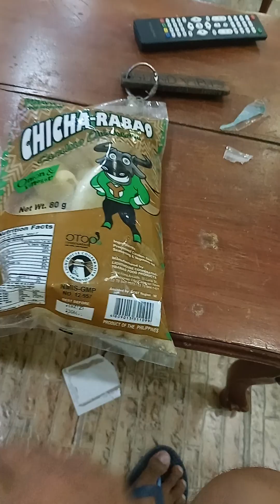WELCOME TO PUNTA DE UIAN ZAMBALES